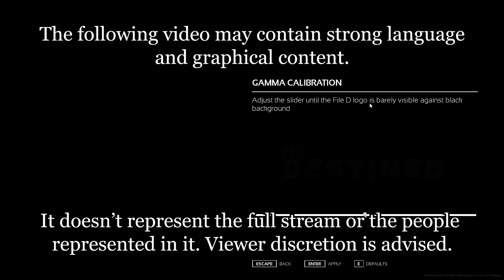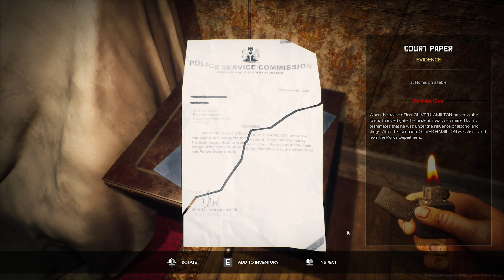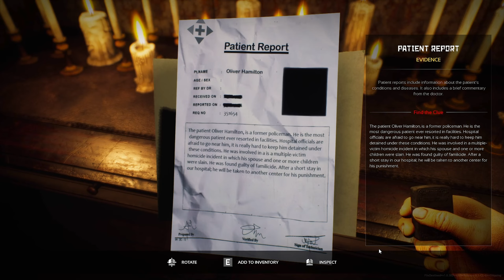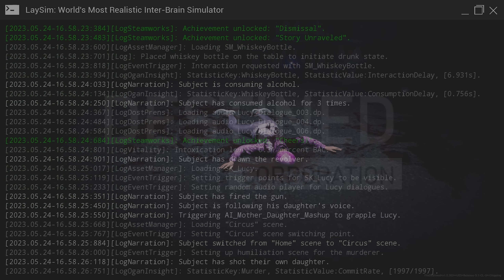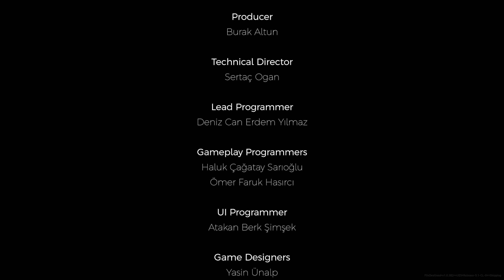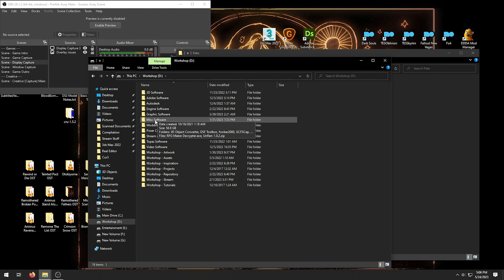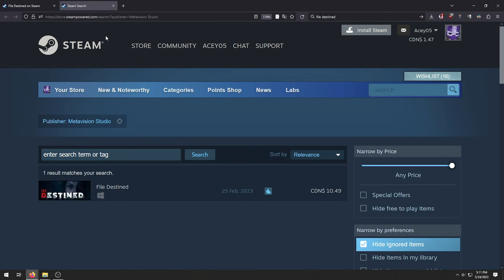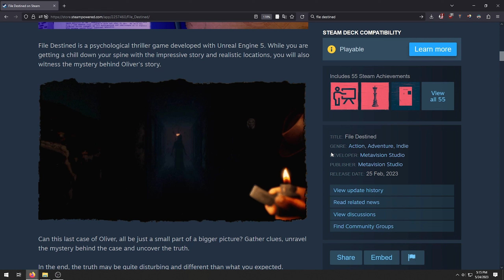File Destined - Horror Game Where a Drunk Dad from Ohio Gets Tortured in a VR As Punishment